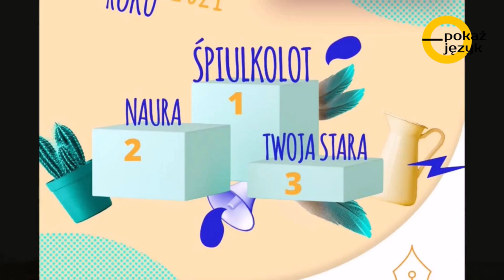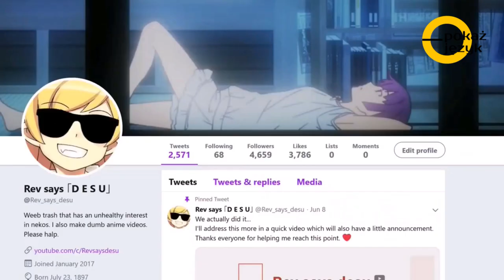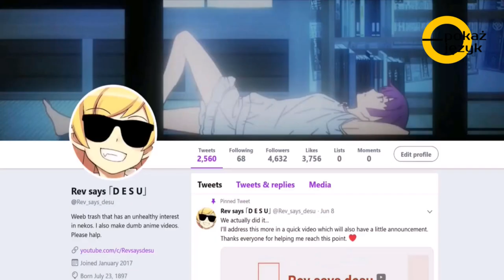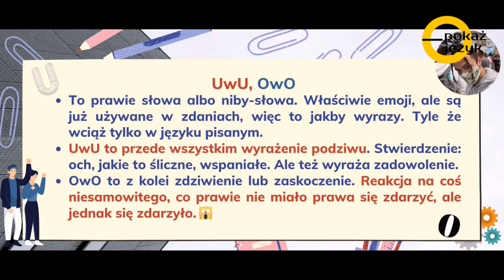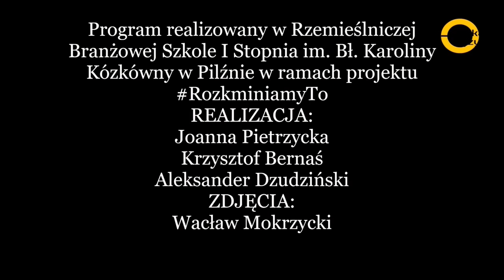Pokaż język. Odcinek 4: Temat odcinka: UwU, OwO, śpiulkolot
Tym razem Aleksander Dudziński zabierze was w świat skrótowców. Na początek krótka analiza młodzieżowego słowa roku: Śpiulkolot i sonda Filipa Dudka, a następnie dogłębna analiza językoznawcza skrótów: UwU oraz OwO. Bądźcie z nami.